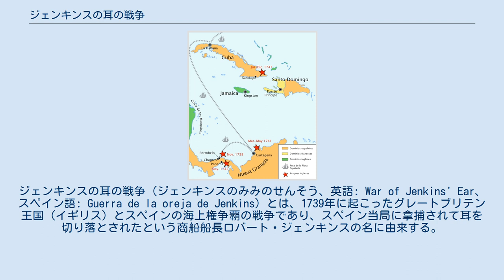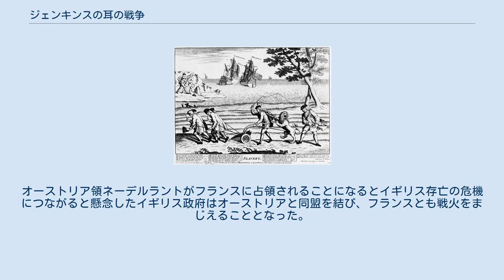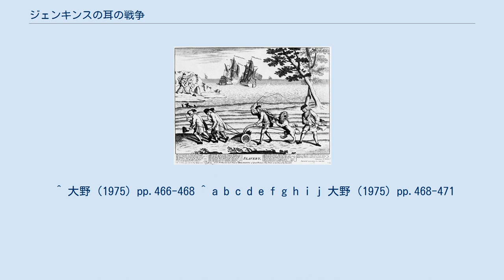ジェンキンスの耳の戦争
ジェンキンスの耳の戦争（ジェンキンスのみみのせんそう、英語: War of Jenkins' Ear、スペイン語: Guerra de la oreja de Jenkins）とは、1739年に起こったグレートブリテン王国（イギリス）とスペインの海上権争覇の戦争であり、スペイン当局に拿捕されて耳を切り落とされたという商船船長ロバート・ジェンキンスの名に由来する。
やがて大陸のオーストリア継承戦争に拡大し、ヨーロッパ全土にわたる大戦に発展した。
これらの戦争は1748年のアーヘン和約まで続き、ひいては1756年に始まる七年戦争に連なる契機となった。
 ウィリアム3世以来、主としてホイッグ党が中心となって進めてきた対仏戦争政策であったが、すぐれた財政家であり、1720年の南海泡沫事件の処理による功績で、その翌年に第一大蔵卿となったホイッグ党のロバート・ウォルポールは、「国民的重商主義」の見地から戦争は貿易の障害になるとして平和外交をおしすすめた。
これは「長い18世紀」（第2次百年戦争）と呼ばれる百年余のなかでも例外的なことであったが、その執政中にあっても戦争の危機は存在していた。
ユトレヒト条約に不満なスペインはオーストリア（ハプスブルク君主国）と結び、1726年、ジブラルタルを奪回すべくこれを包囲した。
それに対し、ウォルポールはスペイン領西インド諸島に艦隊を派遣したが、けっして相手を攻撃しないという条件が付けられていた。
1733年に勃発したポーランド継承戦争にも参戦しなかった。
ウォルポールは戦争を回避するため万全を期していた（「ウォルポールの平和」）。
 カリブ海でのイギリス軍とスペイン軍の戦いの様子を地図で追ったもの イギリス南海会社はアシエントと称される貿易契約によって部分的にスペイン領西インド諸島と貿易を許されてはいた。
しかし、本来は上納すべき貿易利潤をスペインに申告せず、また密貿易をも行っているとして、スペイン側は沿岸警備隊を使って強攻策すなわち拿捕を始めた。
イギリス商人がユトレヒト条約の規定に違反したためスペインが捜査権を行使してイギリス船舶と積荷を没収したのである。
船舶の拿捕の件数は当初1年あたり数件から10件程度とわずかであったが、イギリス国内では次第にスペインに対する反感が強まっていった。
そして1738年、レベッカ号船長ロバート・ジェンキンスが、拿捕されたときに切り落とされたという自身の耳を庶民院に証拠として提出した。
すると、イギリスの世論はスペイン報復論に沸き立った。
 対外宥和政策を固持することによって財政的安定をはかっていたウォルポールは世論に押し切られる形で1739年10月、スペインに宣戦布告し、ここに「ウォルポールの平和」は終焉を迎えた。
 翌1740年にオーストリア継承戦争が勃発すると、戦火はヨーロッパ全域に広がった。
オーストリア領ネーデルラントがフランスに占領されることになるとイギリス存亡の危機につながると懸念したイギリス政府はオーストリアと同盟を結び、フランスとも戦火をまじえることとなった。
これによりイギリスとフランスの覇権争いは再燃し、両陣営にはかばかしい戦果もなく1748年のアーヘンの和約締結でいったん終結するが、この停戦条約は1756年に始まる七年戦争までの小休止でしかなかった。
 ^ 大野（1975）pp.466-468 ^ a b c d e f g h i j 大野（1975）pp.468-471